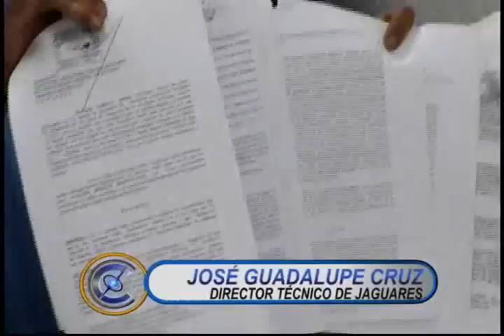Denuncian penalmente a Normalistas; empresas exigen sus 37 autobuses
Líderes transportistas presentaron seis denuncias penales y una queja ante la Comisión Estatal de Derechos Humanos, contra estudiantes Normalistas de Michoacán que mantienen en su poder 47 unidades del servicio público, entre ellos 37 autobuses de pasajeros...